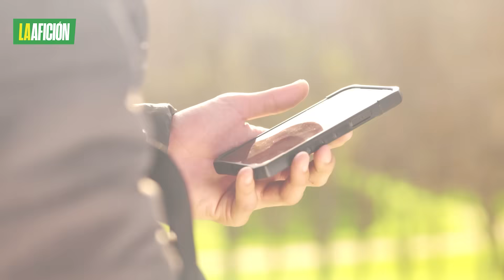José Ramón Fernández está furioso con Faitelson por la "traición" de irse a Televisa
Juan Pablo Fernández, hijo del comentarista de ESPN, reveló en cómo está su padre luego de que su pupilo se fue con la competencia.